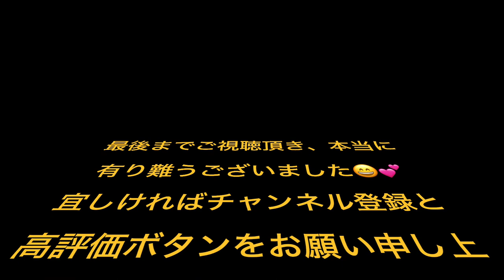2023/7/27 いとしのエリー 青木美香子とスイートメモリーズ ニューサントリー5 林幸治郎プロデュース